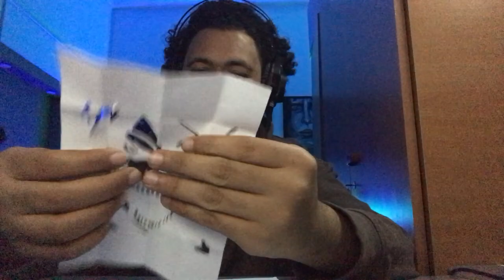Attack On Titan Eren paper cut Art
Material

A paper
scissor
That's All hehe